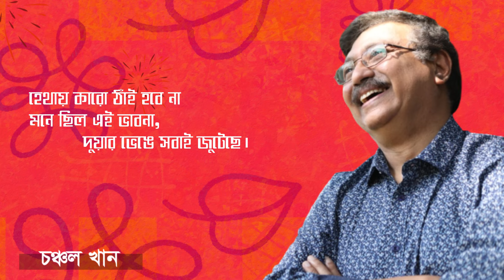প্রাণে খুশির তুফান উঠেছে- চঞ্চল খান || Prane Khushir Tufan Utheche- Chanchal Khan || Rabindrasangeet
রাগ: ভৈরবী-রামকেলী
তাল: একতাল
রচনাকাল (বঙ্গাব্দ): ৯ ভাদ্র, ১৩২০
রচনাকাল (খৃষ্টাব্দ): ২৫ অগাস্ট, ১৯১৩
রচনাস্থান: লন্ডন
স্বরলিপিকার: দিনেন্দ্রনাথ ঠাকুর
Prane Khushir Tufan Utheche- Lyrics~

প্রাণে খুশির তুফান উঠেছে।
          ভয়-ভাবনার বাধা টুটেছে ॥
দুঃখকে আজ কঠিন বলে   জড়িয়ে ধরতে বুকের তলে
          উধাও হয়ে হৃদয় ছুটেছে ॥

হেথায় কারো ঠাঁই হবে না    মনে ছিল এই ভাবনা,
          দুয়ার ভেঙে সবাই জুটেছে।
যতন করে আপনাকে যে     রেখেছিলেম ধুয়ে মেজে,
          আনন্দে সে ধুলায় লুটেছে ॥

          ভয়-ভাবনার বাধা টুটেছে ॥